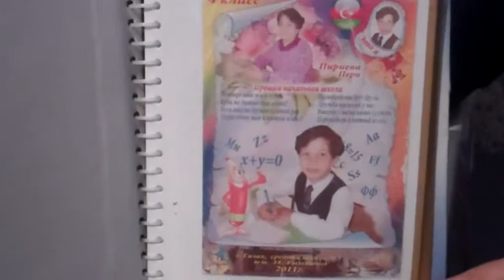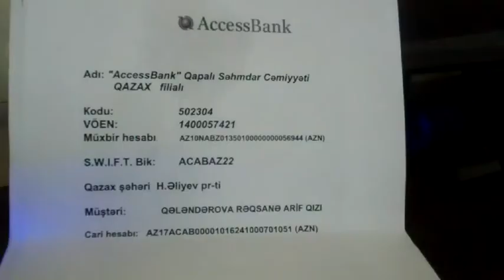Lətifə kömək edək